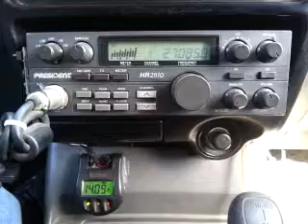02-15-2015 ModSqd TrailBlzrMS 247TX